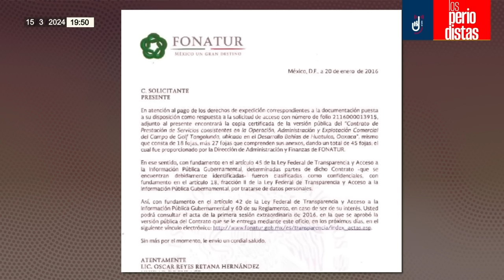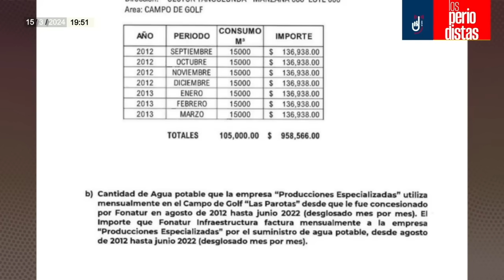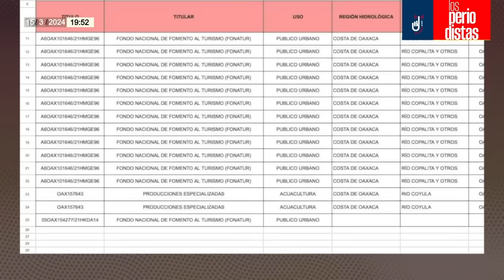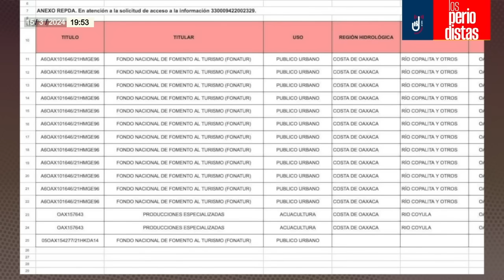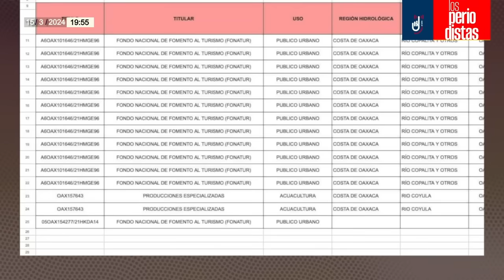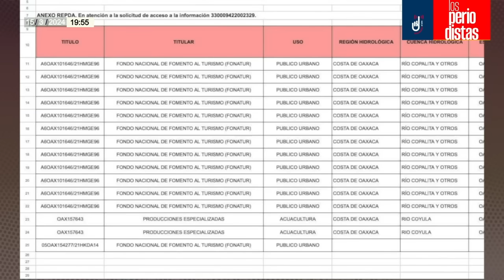Entrevista ¬ Periodista exhibe engaños en concesión de campo de Golf de Salinas Pliego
Alejandro Páez Varela y Álvaro Delgado entrevistan al periodista Omar Gasga, quien reveló que la Conagua dio dos concesiones a la empresa de Salinas Pliego por el uso de acuacultura, pese a que en este campo de golf no se crían peces o camarones….